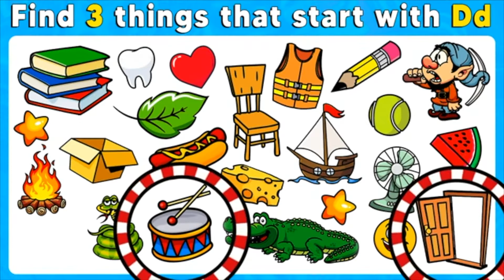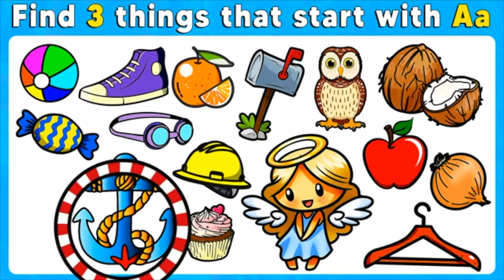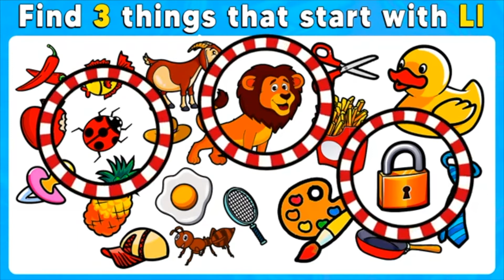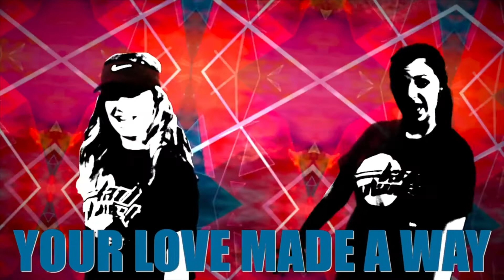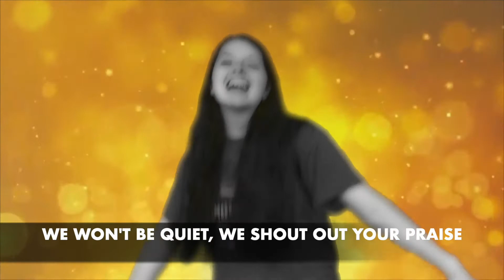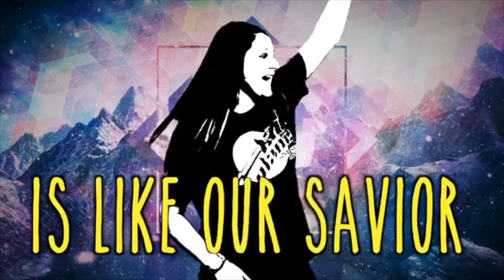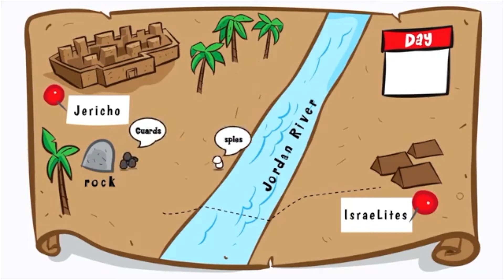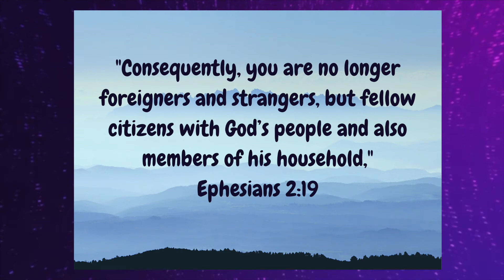One Way Kids: A New Way To Be Human Week Three